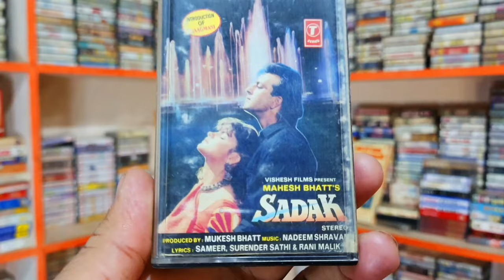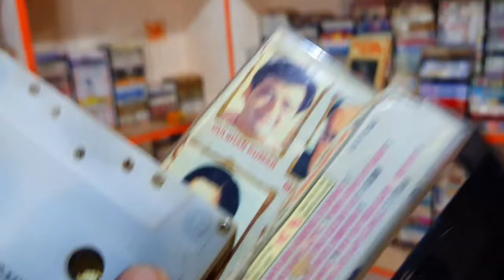SADAK 90s Old Memory of Audio Cassette Musical Trailer । T Series Audio Cassette ki Purani Yaadein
SADAK MUSICAL TRAILER,